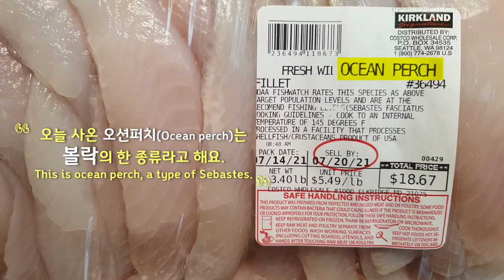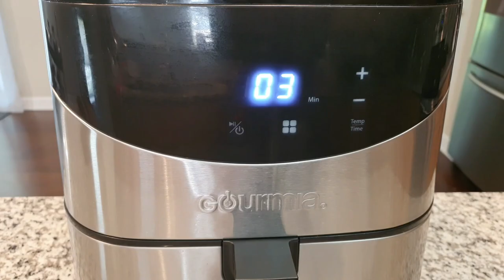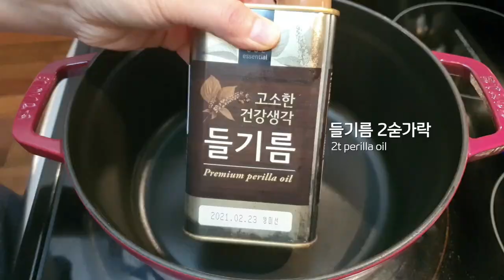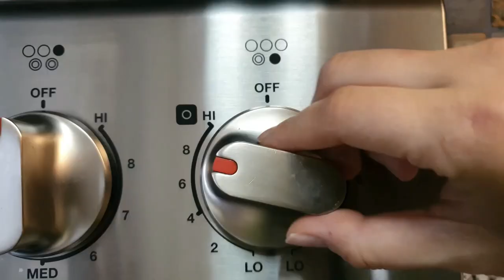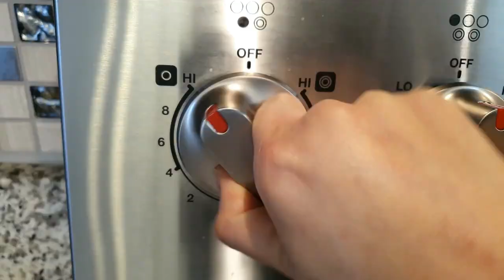미국 코스트코 생선! 오션퍼치(볼락) 어디까지 먹어봤니?!?! 4가지요리 4 Korean style ocean perch recipes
미국 코스트코 생선! 오션퍼치(볼락) 어디까지 먹어봤니?!?! 4가지요리
4 Korean style ocean perch recipes

오늘은 코스트코 생선코너에서 만날 수 있는 오션퍼치(볼락)를 이용한 4가지 요리를 소개해드려요.
오션퍼치는 태평양에 사는 볼락의 한 종류로 살이 단단하고 고급진 맛을 가진 생선이예요.
미국은 한국처럼 다양한 종류의 생선을 살 수는 없지만 한국과 달리 생선의 가시를 다 손질한 제품을 팔아서 아주 편리해요. 손질시간이 줄어 편리한 점도 있지만 먹을 때 가시를 발라 낼 필요가 없어서 아주 좋답니다.
간단하지만 조금 특별한 오늘 메뉴, 맛있게 드세요.~~
Today, I’ll introduce to you 4 dishes using ocean perch, fish you can find at Costco fish corner.
Ocean perch is a type of Sebastes. It has a dense fillet and a nice flavor.
American fish aren’t as diverse as Korean ones, but they are all dressed -unlike in Korea- so it’s very convenient. It takes a shorter time to prepare, and it doesn’t have any fishbone.
Simple yet special recipes, try these out!